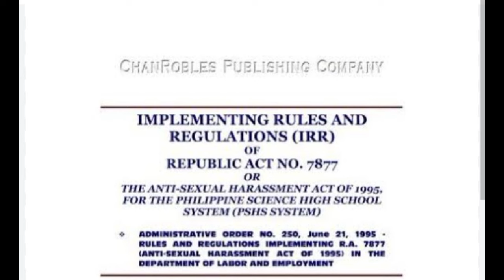PILIPINO SENIORS EDAD 80 PATAAS MAKAKATANGGAP NG 10,000 CASH INCENTIVES, (CENTENARIAN ACT OF 2016).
ang centenarian ACT OF twenty sixteen, nagpapagalaw ng coverages, PILIPINO SENIORS EDAD 80 pataas NA MAKATANGGAP NG 10,000 CASH INCENTIVE
centenarian ACT OF twenty sixteen nagpapagalaw NG COVERAGE, PILIPINO SENIORS EDAD 80 pataas NA MAKATANGGAP NG P10,000 CASH INCENTIVE
Magandang balita! Ang mga Filipino senior citizen na may edad 80 hanggang 95 ay maaari na ngayong makatanggap ng P10,000 cash incentive mula sa gobyerno ng Pilipinas pagkatapos amyendahan ang Republic Act 10868 o ang Centenarian Act of 2016 noong Pebrero 2023.

Nilagdaan ni Pangulong Ferdinand Marcos, Jr. noong Pebrero 26 ang Republic Act 11982, na kilala bilang Act Granting Benefits to Filipino Octogenarians and Nonagenarians, bilang adaptasyon ng mga kasalukuyang benepisyo para sa mga Filipino senior citizens
Sa kanyang talumpati, binigyang-diin ni Pangulong Marcos ang kahalagahan ng pagdiriwang ng buhay ng mga senior citizen. “Ang pagpapalawak ng saklaw ng Centenarians Act ay isang pagpupugay sa katangiang Pilipino ng pakikiramay, at sa ating kultura, walang mas mabait at mapagmahal na pangangalaga kaysa sa ating mga matatanda. Sa ilalim ng bagong batas, ang mga Pilipino, kapag umabot sa edad na 80, ay tatanggap ng cash na regalo na 10 libong piso at bawat limang taon pagkatapos nito at sa pag-abot sa edad na 85, 90, at hanggang 95. Kami, pagkatapos ng lahat, ay nakatayo sa ang mga balikat ng mga higanteng ito. Ngunit karapat-dapat sila ng higit pa sa pera sa isang sobre. Ang dapat nilang makuha ay isang suportang imprastraktura na utang ng bawat lipunan sa kanilang pag-abo na populasyon
Ang pag-amyenda ay naglalayong magbigay ng mga insentibo sa mga nakatatanda pagkatapos maabot ang kanilang milestone na edad na walumpu (80), walumpu’t lima (85), siyamnapu (90), at siyamnapu’t lima (95). Dahil dito, patuloy na tatanggap ng P100,000 cash benefit ang mga centenarian o mga nasa isang daang taong gulang mula sa gobyerno ng Pilipinas
Ang mga parangal at insentibo ay karapat-dapat sa mga natural-born at dual-citizen na Pilipino na naninirahan sa Pilipinas o sa ibang bansa. Sa kabaligtaran, ang mga dating Pilipino o naturalized na mamamayan ng ibang bansa ay hindi kwalipikadong tumanggap ng mga benepisyo
Sa ilalim ng Expanded Centenarians Act (Republic act one one nine eight two), isang Elderly Data Management System ang hahawakan at pananatilihin ng National Commission of Senior Citizens (NCSC) upang matukoy ang mga benepisyaryo ng batas.
Sa kasalukuyan, tinatapos na ng NCSC at iba pang ahensya ng pagpapatupad ang Implementing Rules and Regulations (IRR) at mga kaukulang dokumento para ganap na maipatupad ang batas
Ang Commission on Filipinos Overseas (CFO) ay kasalukuyang pangunahing ahensya ng gobyerno na nangangasiwa sa pagpapatupad ng R A ten eight six eight para sa mga Filipino centenarian na naninirahan sa ibang bansa
Noong two thousand nineteen, 59 overseas Filipino centenarians ang nabigyan ng P100,000 centenarian na regalo. Sila ay mula sa USA, Canada, Australia, United Kingdom, at Hong Kong
Para sa higit pang impormasyon, mangyaring bisitahin ang: cfo.gov.ph/overseas-filipino-centenarian-awards-and-incentives